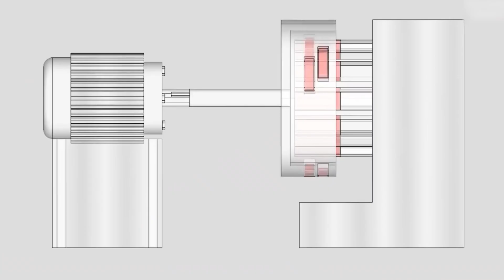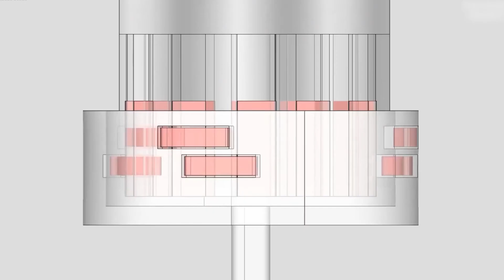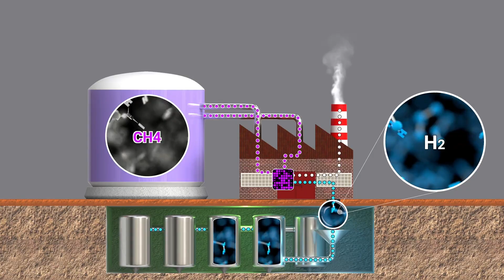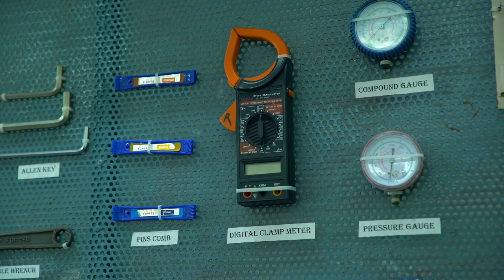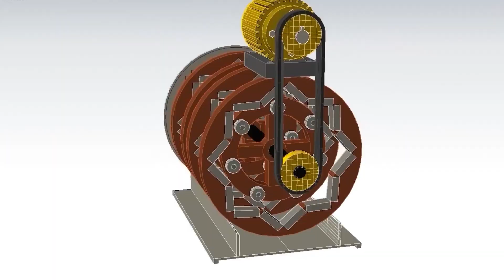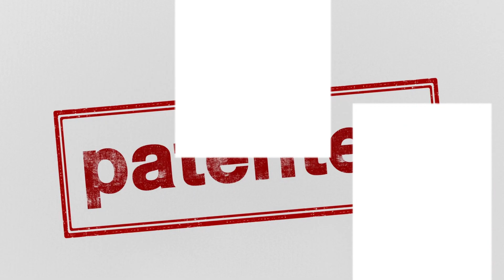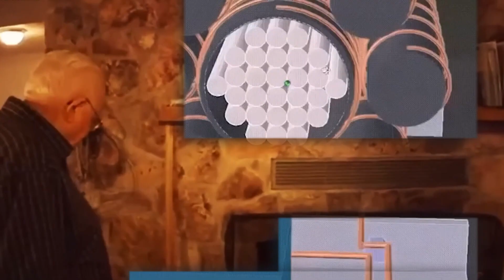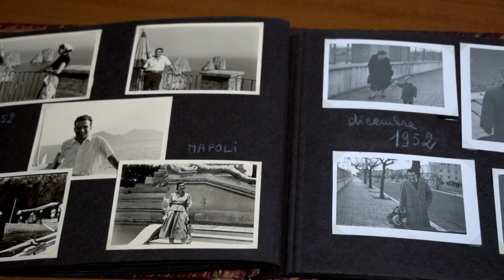Perpetual Magnet Power: Patent That TERRIFIED Energy Companies!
Have you ever imagined getting FREE electricity just from the power of a magnet? US Patent No. 4,151,431 isn't just a document; it's the proof of a claimed Permanent Magnet Motor allegedly capable of generating 110 kilowatts of continuous power without a single drop of fuel! This is not science fiction; it's the true story of engineer Howard Robert Johnson who challenged the laws of physics and the global energy monopoly.

In this exclusive deep dive, we uncover the secrets of the "Permanent Magnet Motor" that could have changed the global economy and completely wiped out your electric bill forever. What was the secret mechanism Johnson used in the precise arrangement of the magnets to create a "never-ending motion"? How did he face the bureaucratic rejection and the mysterious pressures that his supporters claim were intended to bury his invention? Was this invention suppressed simply because it was too successful?

We will explore the scientific claims and the dramatic conflict between Free Energy and the established laws of physics (like the Law of Energy Conservation). Although the scientific community dismisses attempts at magnet motors as "impossible," Johnson's legacy continues to inspire a new generation of independent inventors today who are trying to replicate his models.

Join us to ask the ultimate question: Is the future not about discovering new fuel, but about rediscovering a simple principle hidden within the common magnet all along?